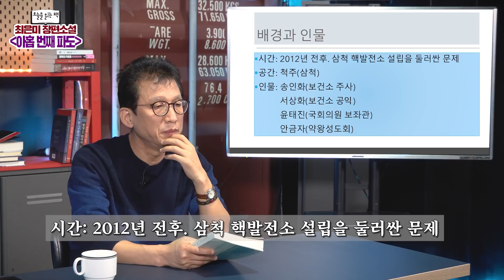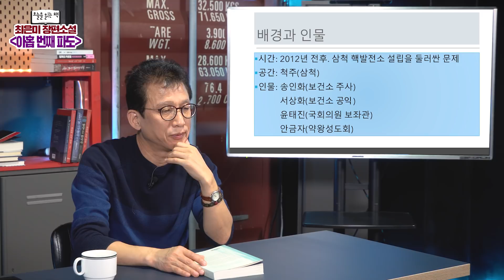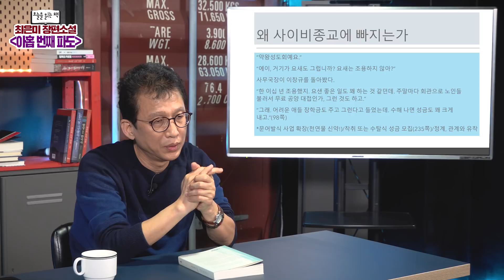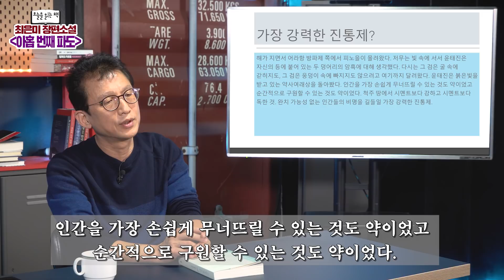[오늘을 읽는 책] 최은미 장편소설 - 아홉 번째 파도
월~목 20시 : 용칼+용터뷰 (with 스페셜게스트)
월요일 21시 : 관훈라이트클럽 (with 민동기, 정상근)
화요일 21시 : 피하지방법원 (with 김남국, 소제인)
수요일 21시 : 히히히스토리 (with 김준혁, 오윤혜)
목요일 21시 : 정치부심 (with 황현희, 박원석, 김성회, 최민희)
금요일 20시 : 박시영의 눈

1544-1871